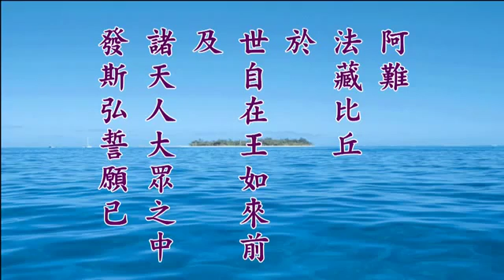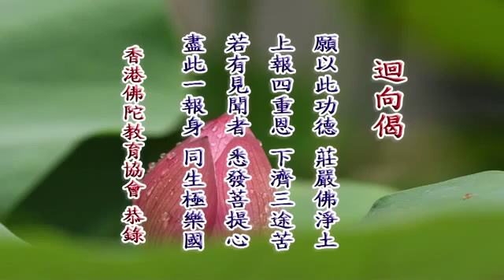(52)無量壽經簡講-定弘法師(粵語)